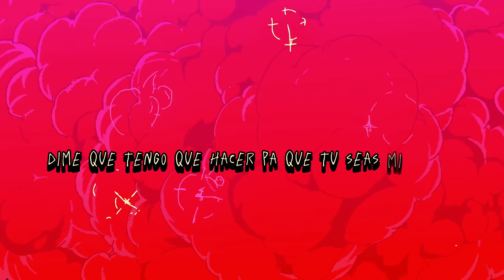Ya pero esta canción con las chicas de Helluva Boss & Hazbin Hotel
La verdad  me gusto la idea de una amiga

Espero que  este video no lo tomen a mal, solo es

entretenimiento

Los personajes son de Vivziepop

 no hago nada interesante nada más estoy peleando por ahí

el siguiente video será de Twixtor para 2 personajes ustedes eligiran cual